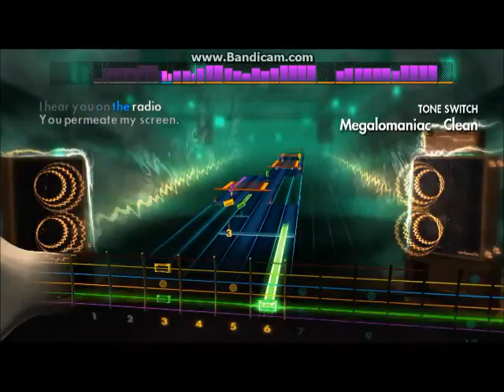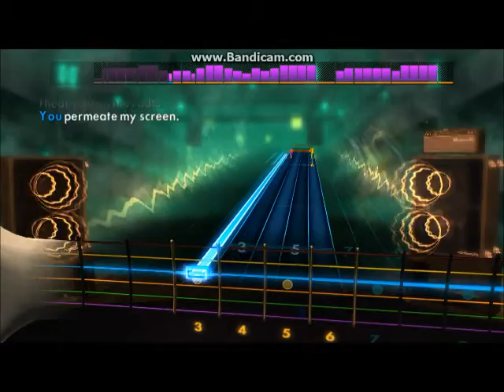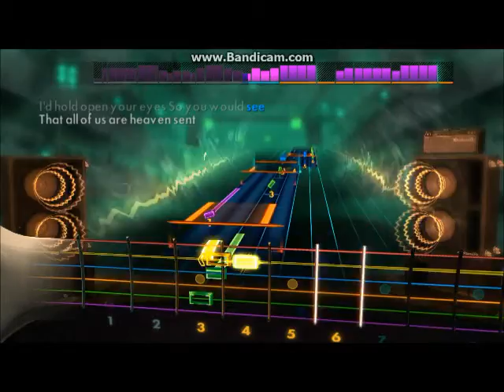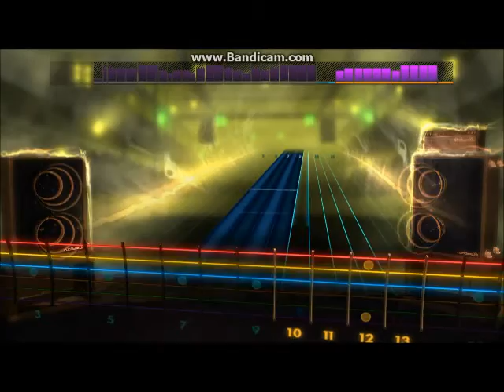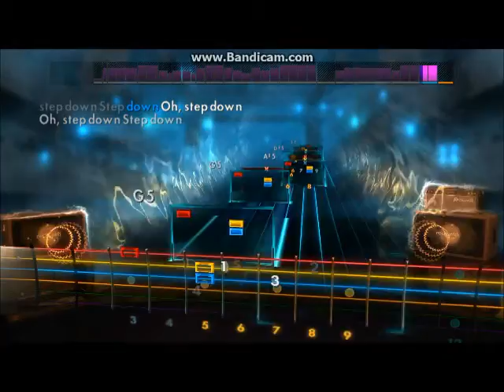Incubus - Megalomaniac Rocksmith 2014 lead guitar